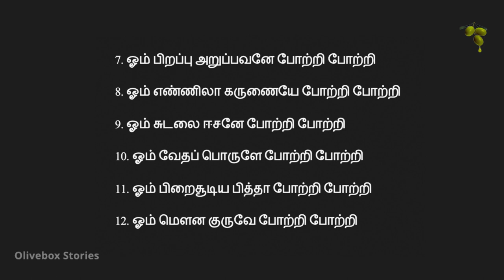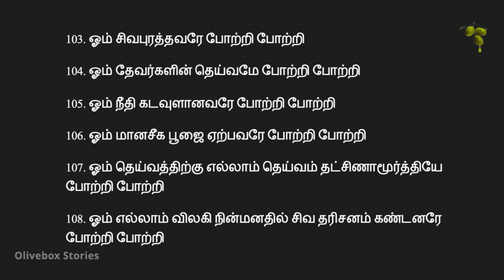தீராத கடனையும் தீர்த்து வைக்கும் திரு மந்திரம்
தீராத கடனையும் தீர்த்து வைக்கும் திரு மந்திரம் @oliveboxstories
3 எம் லிங்கம் திருவண்ணாமலை கிரிவலம்

சாரபரமேஸ்வரர் சிவன் 108 போற்றி

11 திங்கள் வழிபடுங்கள் படும் துயர் யாவும் ஓடிப்போகும்..

கடன் சுமை நீக்கும் ரிண விமோசன லிங்ககேஸ்வரர்..

எல்லோரும் எல்லா வித கடன் தொல்லை நீங்கி இன்புற்று வாழ உங்கள் screen ல்  அடுத்து வரும் மந்திரங்களை படியுங்கள்..

நீங்களே அடுத்தடுத்து வரும் 108 மந்திரங்களையும் வாய்விட்டு சொல்லுங்கள்,
உங்கள் பண கஷ்டங்கள் எல்லாம் ஓடிப்போகும்.

மற்றவர்கள் சொல்ல மறந்த  மந்திரத்தை,  நீங்களும் பயன்பெற. நான் உங்களுக்கு சொல்ல போகிறேன்,

Dear friends,
We spend more time & effort to create this video editing & visual creations, We refer lot of verified articles and books to present this video to you. It takes a huge amount of time and creativity making this visual come alive.
Thanks & regards,
Olivebox Stories

இதுபோல மேலும் நல்ல தகவலை உங்களுக்கு வழங்க,